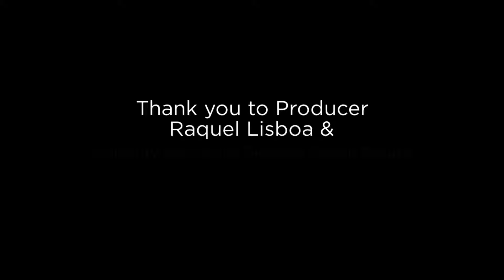The Most Popular Online Valentines Day Video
Watch a behind the scenes look into us filming a TV show for NBC where we showcase the best Valentine's looks to look amazing on that special day. We have several cute dinner dress looks and even sexy lingerie for your night out.

or visit us at one of our South Florida locations. Our boutiques are Located in East Pompano Beach and in Boca Town Center Mall.